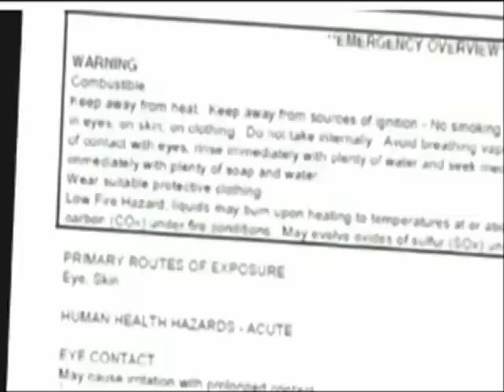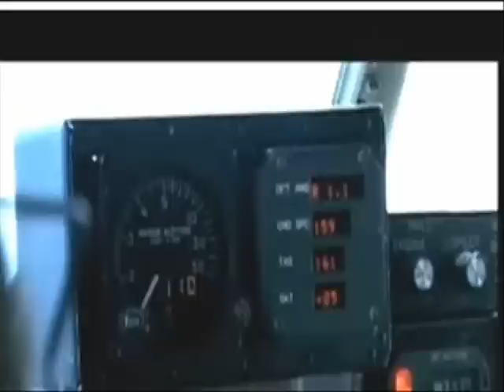EPA Whistle-blower :People and Dolphins are Hemorrhaging from Corexit and BP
EPA Whistle blower Hugh Kaufman explains how the EPA is covering up the toxic and deadly effects of Corexit and how people and dolphins are hemorrhaging from the use of 2 million gallons of Corexit.

Special thanks to Democracy Now for video footage.

Pray... Prayer is all we really have there is no human mortal who can undo the grave damage that has been done.

xoxoxoxox
Michelle